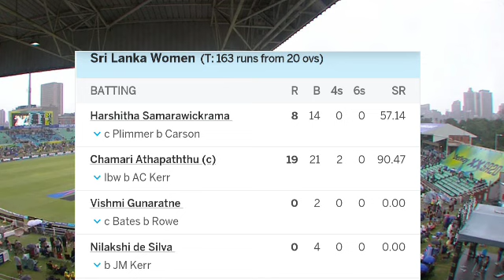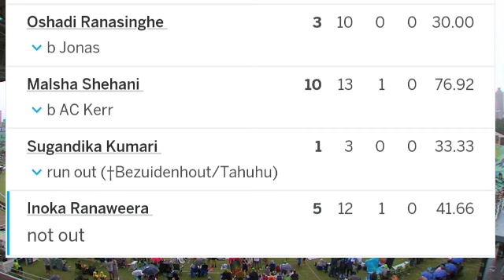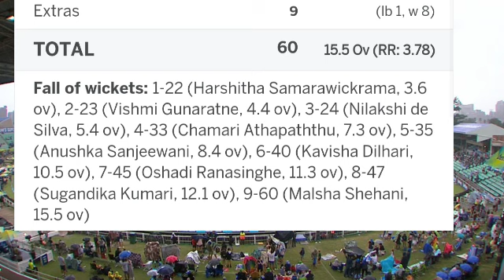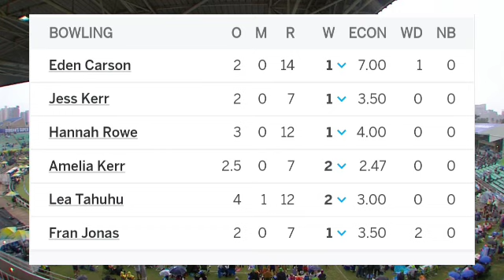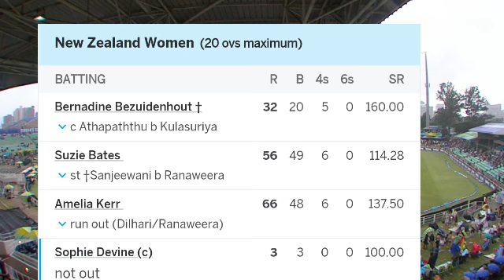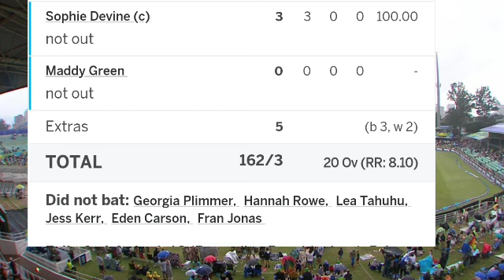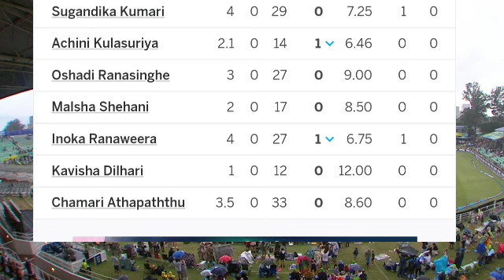New Zealand Women vs Sri Lanka Women's t20 World Cup 2023 Full Match Highlight Video | Nz vs Sl t20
New Zealand women vs Sri Lanka women 2023
new Zealand women vs sri Lanka women t20 World cup 2023
today match highlight video 2023
t20 full match highlight 2023

nz vs sl women t20 World Cup highlight live 2023
nz vs sl women's t20 live,20w3
sl vs nz women's highlights,
new zealand vs sri lanka women's t20 live streaming,
nz vs sl shorts,
nz vs sl stats,
nz vs sl siyatha,
nz vs sl sinhala,
new zealand vs sri lanka status,2023
new zealand vs sri lanka super over,
new zealand vs sri lanka sirasa tv live,2023
new zealand vs sri lanka women's t20

nz vs so today match highlight 2023
new Zealand women vs sri Lanka wome  highlight 2023

NZW playing
Bernadine Bezuidenhout (wk), Suzie Bates, Amelia Kerr, Sophie Devine (c), Maddy Green, Georgia Plimmer, Hannah Rowe, Lea Tahuhu, Jess Kerr, Eden Carson, Fran Jonas

SLW playing

Harshitha Samarawickrama, Chamari Athapaththu (c), Vishmi Gunaratne, Oshadi Ranasinghe, Anushka Sanjeewani (wk), Nilakshi de Silva, Malsha Shehani, Kavisha Dilhari, Sugandika Kumari, Inoka Ranaweera, Achini Kulasuriya